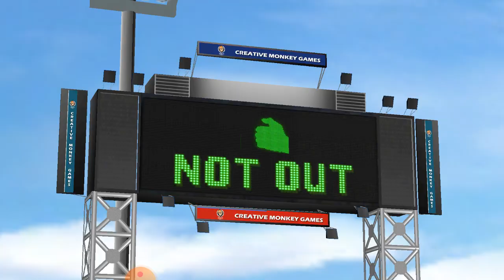3d cricket game 2021 today | 2nd Test day 4 | live cricket now highlights European cricket series